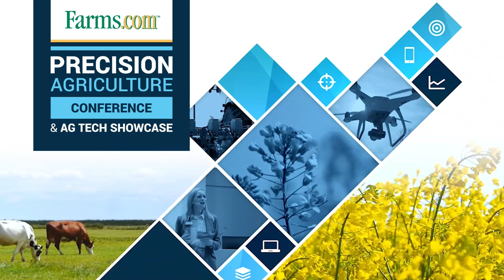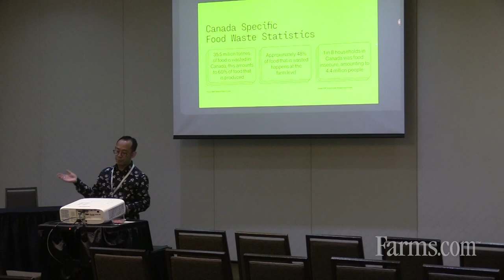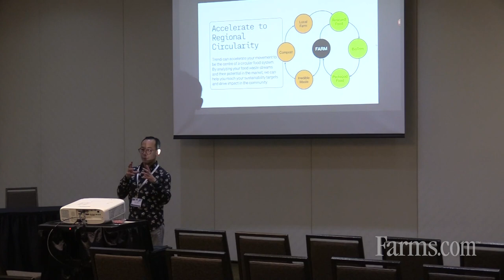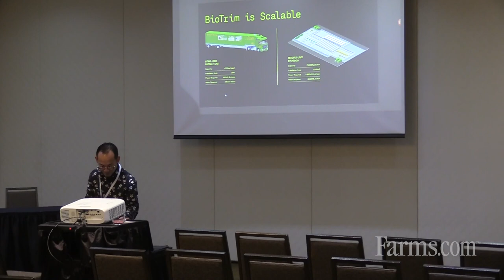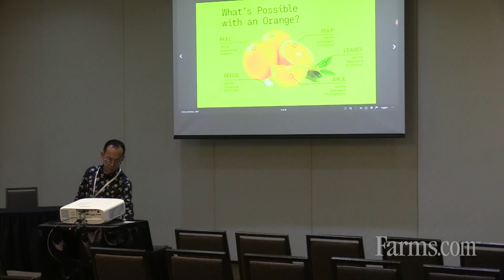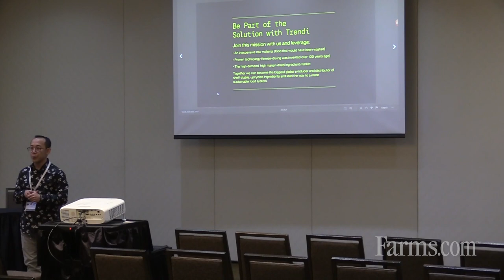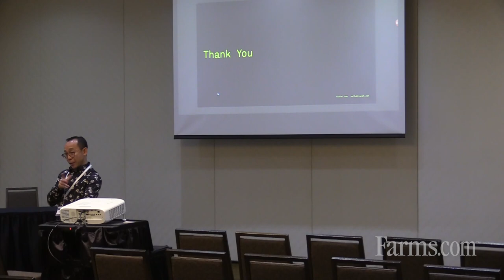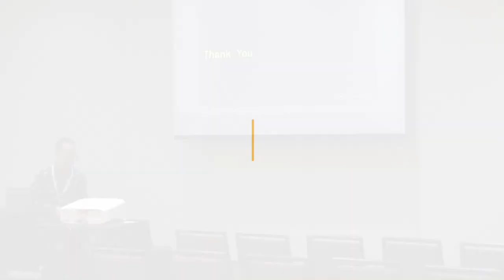Stopping Food Waste on Farms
Curtis Wong, Partnership Director with Trendi, examines how using robotics can help the farm and food industry rescue and upcycle food waste into valuable products.

This session was presented at the semi-annual Farms.com Precision Agriculture Conference.